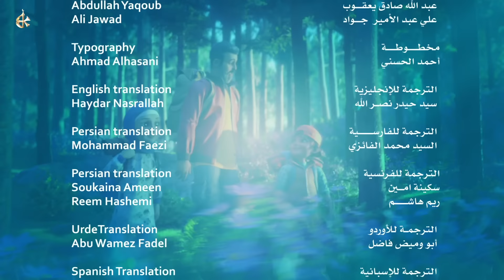أمير الزمان | الرادود باسم الكربلائي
أنميشن [ أمير الزمان ]

أداء: الحاج باسم الكربلائي
كلمات: الشاعر الشيخ مصطفى النصراوي
التوزيع : ميشال فاضل
الهندسة الصوتية : EDOUARD MEUNIER
الترجمة : السيد حيدر نصرالله
إنتاج : رؤية
الاخراج : عباس اليوسفي